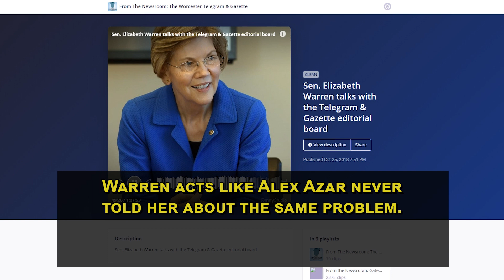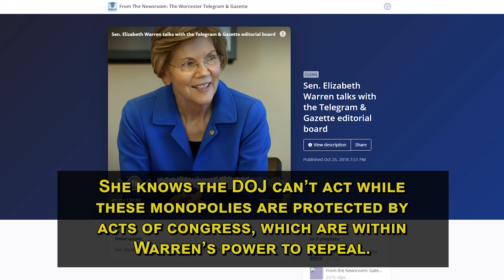Exposing Elizabeth Warren's Silence of Healthcare Corruption by GPO's & PBMs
In this video, Dr. Shiva Ayyadurai exposes the $500 Billion corruption of GPO/PBM who inflate costs of supplies in hospitals and medicines by giving kickbacks, which Elizabeth Warren supports by her silence and deflection. She's had 6 years to do something about this and has done NOTHING!